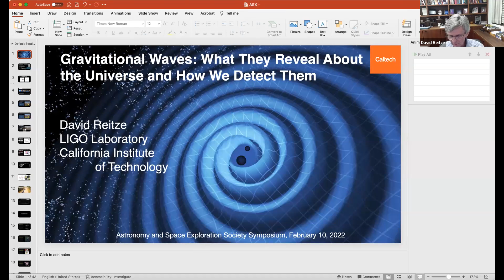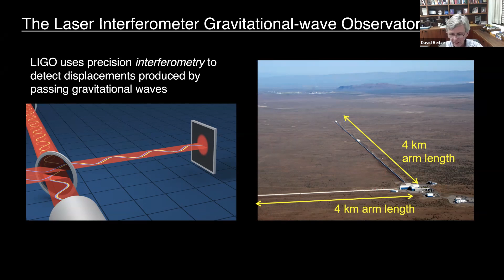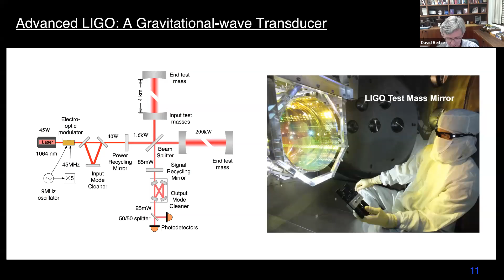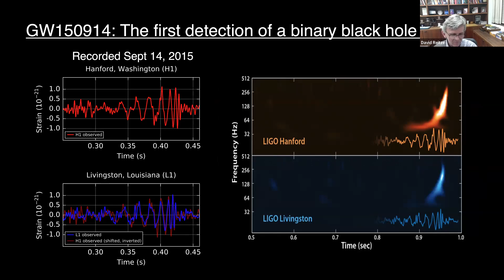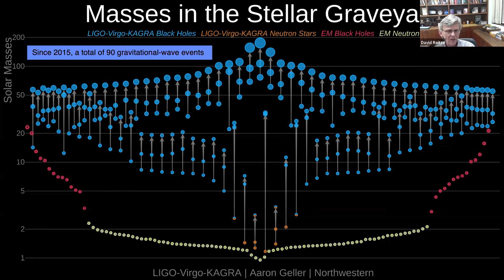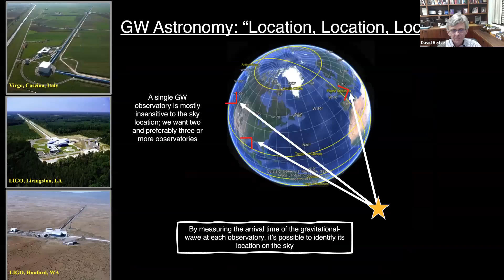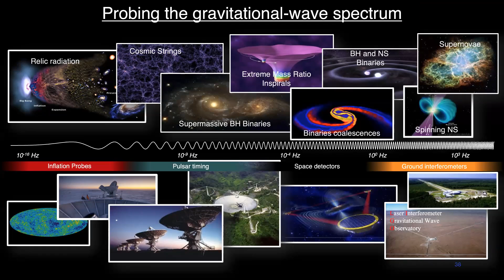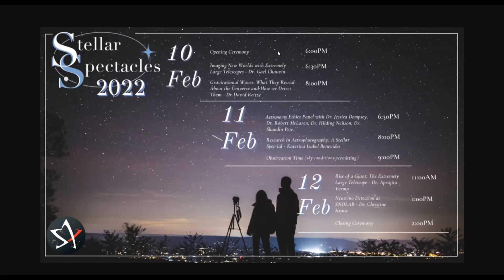Stellar Spectacles - Gravitational Waves: What They Reveal About the Universe and How We Detect Them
Abstract: Detections of gravitational waves (‘ripples in spacetime’) produced by colliding black holes and neutron stars in the past six years have produced startling revelations about the most violent events in the Universe.  Beginning in late 2015 with the first direct detection of a merging binary black hole system, we are beginning to answer fundamental and long standing questions about the nature of black holes, neutron stars, gravity, and even how heavy elements are produced.

Enabling these discoveries are interferometers capable of measuring exquisitely small strains produced by passing gravitational waves.  In this presentation, I’ll give an overview of gravitational-wave astrophysics, highlight some of the most exciting discoveries, and discuss how we detect gravitational waves with LIGO using really big interferometers capable of sensing displacements to better than 1/1000 the diameter of a proton.

Speaker biography: Professor David Reitze holds joint positions as the Executive Director of the LIGO Laboratory and Research Professor at the California Institute of Technology. He obtained a Ph. D. in Physics from the University of Texas at Austin in 1990 and spent more than 20 years as a Professor of Physics at the University of Florida. His research focuses on the development of ultrasensitive gravitational-wave detectors and gravitational-wave astronomy. Reitze was elected a Fellow of the American Physical Society (2006), and the US Optical Society (2015), and the American Association of the Advancement of Science (2019). He was awarded the National Academy of Sciences Award for Scientific Discovery in 2017 for his leadership role in LIGO. He is a member and former Spokesperson of the LIGO Scientific Collaboration that received numerous awards for the first direct detection of gravitational waves in 2015, including the Special Breakthrough Prize in Fundamental Physics (2016), the Gruber Prize for Cosmology (2016), the American Astronomical Society Bruno Rossi Prize (2017), the Royal Astronomical Society Group Achievement Award ‘A’ (2017), the Princess Asturias Award for Technical and Scientific Achievement (2017), and the Einstein Medal from the Einstein Society of Switzerland (2017). He serves on numerous advisory committees for the international physics and astronomy communities.